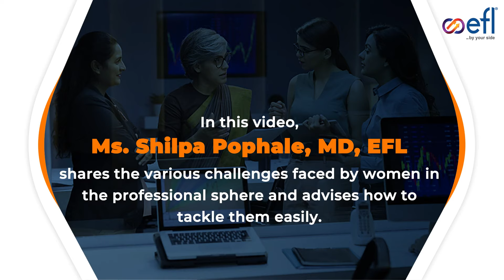Women at Work Place | Electronica Finance Limited (EFL)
In this video, our MD, Ms. Shilpa Pophale gives us insights from her long tenure at EFL on how women can skillfully tackle multiple challenges at the workplace while staying motivated to have a fulfilling career.